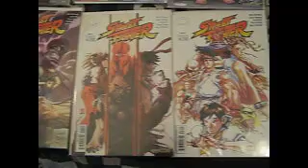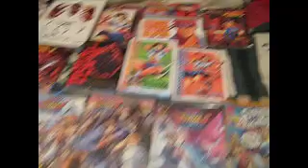Master Shambler's Street Fighter Manga/Comic Collection1!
This is the 1st of 2 of my Street fighter and SNK Mangas/Art Books/and Comics. I get most of these at comic stores and the rest at Anime Conventions.